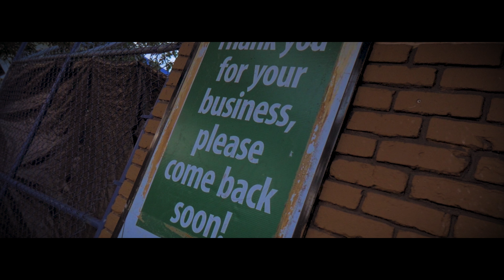Crash - 207 Nights [Dir. VideoShootShawty]